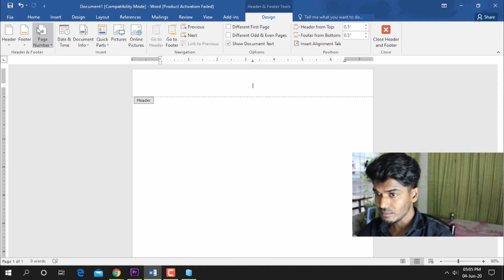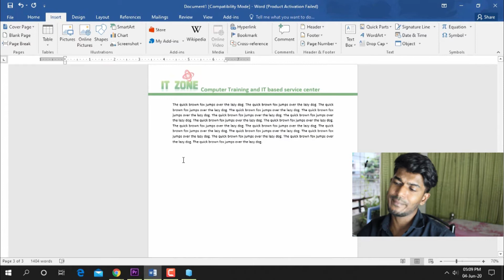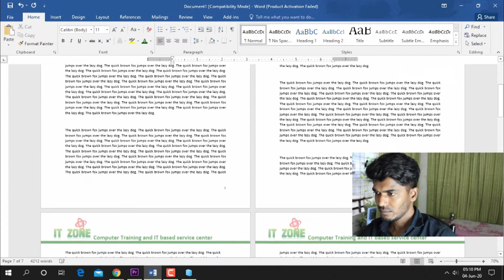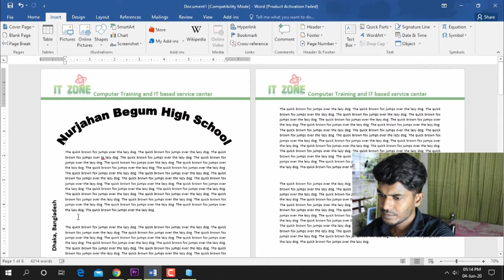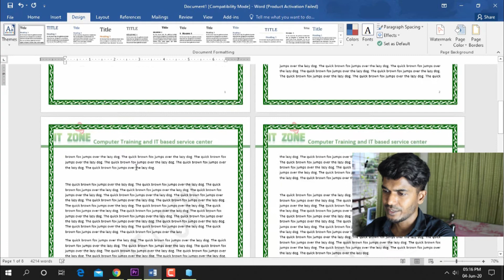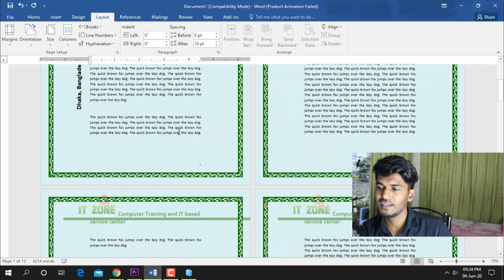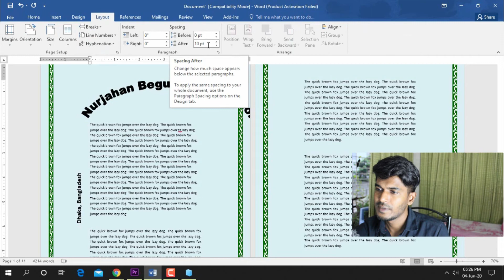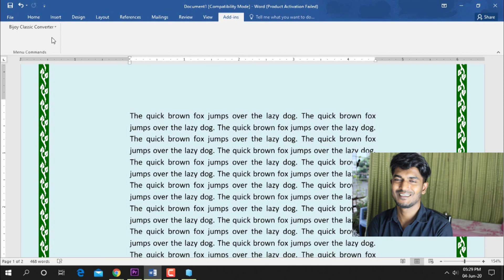MS Word Tutorial Bangla by IT ZONE । এমএস ওয়ার্ড বাংলা: ক্লাস - ৭ । How to Page Setup on Word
প্রিয় শিক্ষার্থীবৃন্দ,
মাইক্রোসফট অফিস এ্যাপলিকেশন একটি অতী প্রয়োজনীয় টুলস।
শিক্ষিত সবার জন্অয ফিসিয়াল কাজ ছাড়াও ব্যক্তিগত প্রয়োজনে অফিস এ্যাপলিকেশ তথা কম করে হলেও এমএস ওয়ার্ড টা জেনে রাখা প্রয়োজন।
প্রত্যেকের এ প্রয়োজনকে আরো সহজ করতে সাবলিল ভাবে উপস্থাপনের চেষ্টা করেছি।
আশা করছি যারা শিখতে আগ্রহী তাদের কাজে আসবে।

আজকের আলোচনার বিষয়বস্তু - Insert and Page Setup।